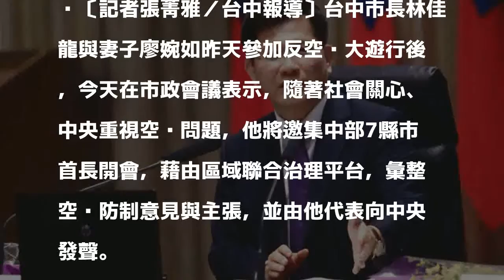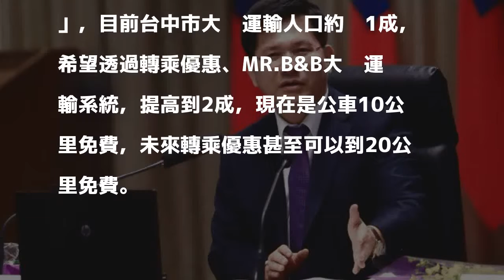區域聯合治理抗空汙 林佳龍邀中部7縣市首長開會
〔記者張菁雅／台中報導〕台中市長林佳龍與妻子廖婉如昨天參加反空污大遊行後，今天在市政會議表示，隨著社會關心、中央重視空污問題，他將邀集中部7縣市首長開會，藉由區域聯合治理平台，彙整空污防制意見與主張，並由他代表向中央發聲。